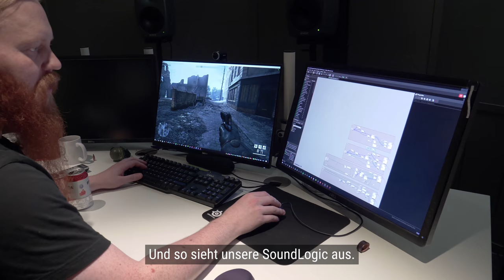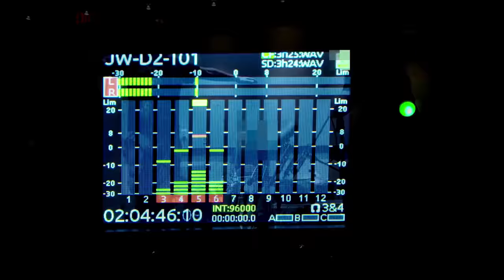Hi-Fi Klubben zu Besuch bei DICE - so klingt Battlefield 1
Das Spiel Battlefield 1 ist für seinen unglaublich authentischen und realistischen Surround-Sound bekannt. Um so weit zu kommen, hat es jedoch Blut, Schweiß und Tränen gekostet. Hier kannst du einige der Köpfe hinter dem einzigartigen Klangerlebnis kennenlernen.